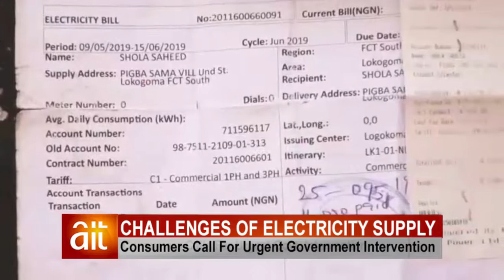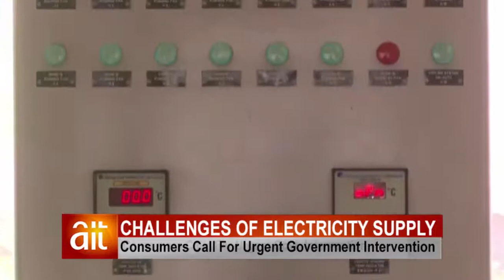Poor power supply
Residents seek Government intervention